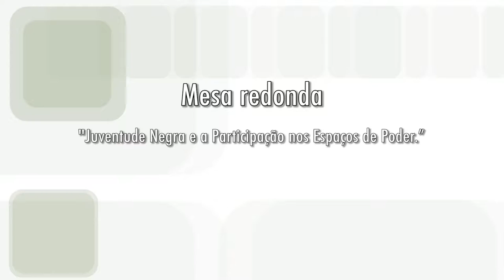Mesa Redonda "Juventude Negra e a Participação nos Espaços de Poder" (PARTE 3)